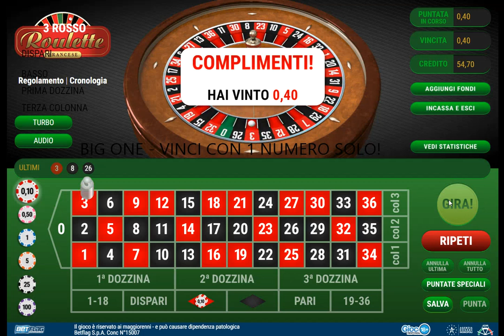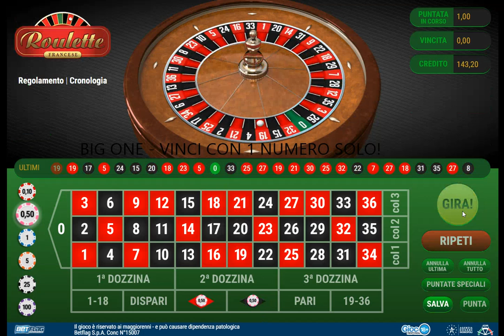Roulette vinci con 1 numero! Big One System! Da 55€ A 175€